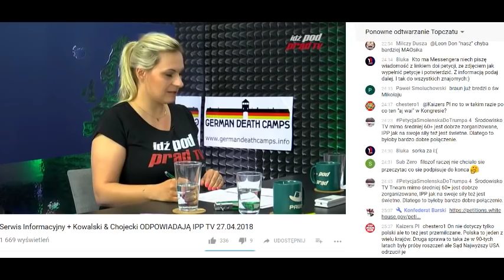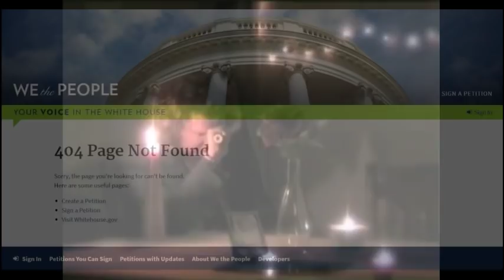Szurtube Rewind 2018 | Jabłonowski, Potocki, Kowalski, Chojecki